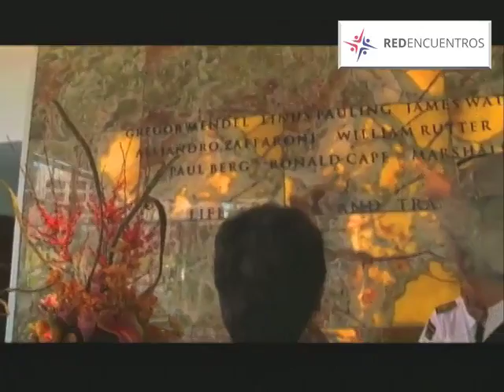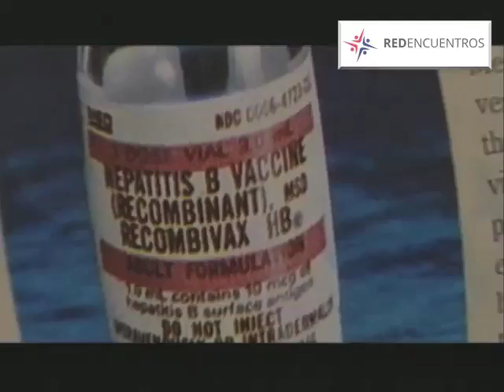Clip N° 1 - Encuentros Berkeley 2011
En este clip se relata parte de la carrera del Premio Nacional de Ciencias 2002, Pablo Valenzuela (continúa en Clip N° 2)